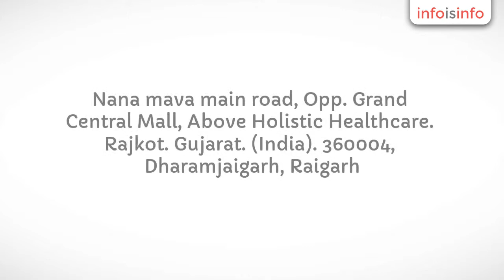Printing in Dharamjaigarh - Reinforce Technologies - InfoIsInfo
Reinforce Technologies, Printing in Dharamjaigarh.

Reinforce Technologies. is located in beautiful Rajkot, Gujarat. We are a forward thinking design and development company that has been in business for the last 3 years. We work with a wide range of clients from very small startups to established corporations.

We focus on individualized service towards our clients, and only sign onto projects that we can put our passion and focus for perfection into action. Without passion, there cannot be success, and we fully understand that when our clients are successful (which they are!) we are successful.

Much of our business is generated by word of mouth, which is a testament to the high standards we uphold in both our deliverables and service levels. We also obtain many clients who find us on the first page of Google and Yahoo - our super high ranking is a result of the same marketing strategies we offer our clients.

Static Website, Dynamic Website, Mobile Website, Responsive Website, Product Portfolio, PSD to HTML Conversion,Logo & corporate DesigningLayout & Mock-upsEmail & Newsletter DesignBanners & Headers Design (with Animation)AdvertisementPower Point Presentation DesignPackaging DesignEvents DesignUI designTypography